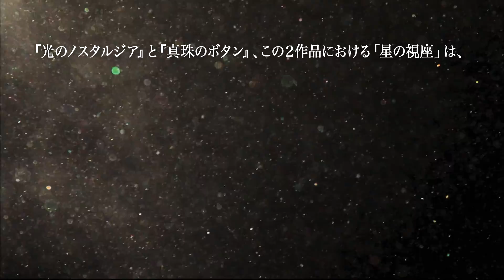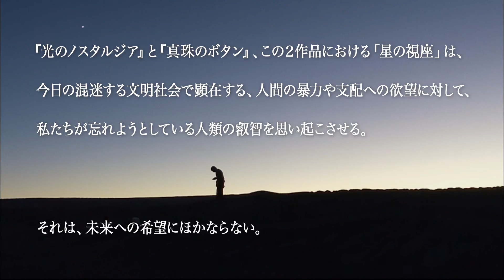『真珠のボタン』『光のノスタルジア』 映画予告編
『真珠のボタン』は天文観測の拠点として世界中から天文学者が集まるチリのアタカマ砂漠。その連作となる『真珠のボタン』の舞台はチリの西パタゴニア。宇宙や大自然などを捉えた圧倒的な映像美とチリが辿ってきた苦難の歴史、人々の想いが映し出されている。
©Atacama Productions (Francia)　Blinker Filmproducktion y WDR (Alemania), Cronomedia (Chile) 2010